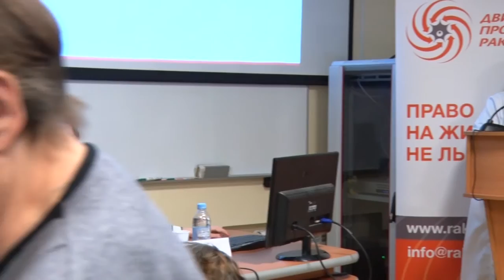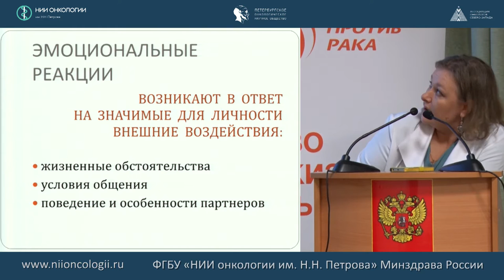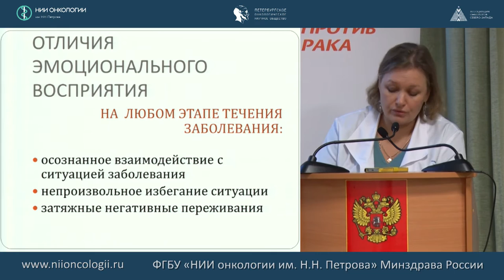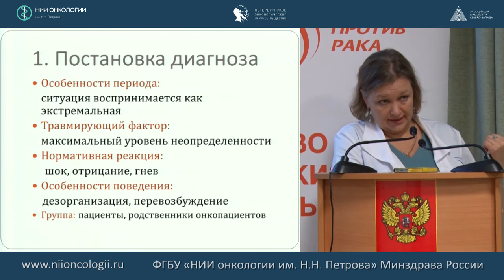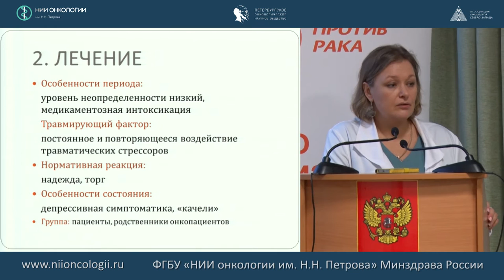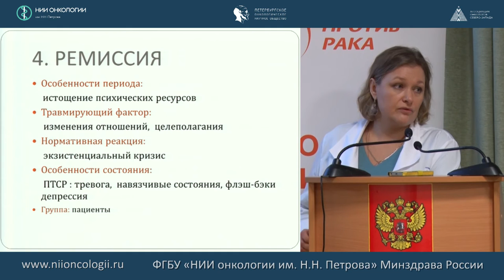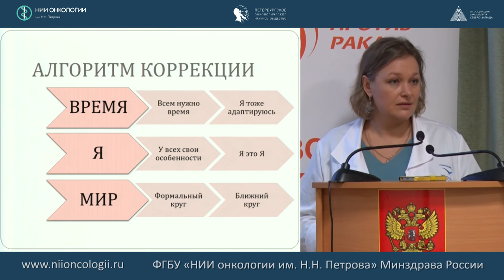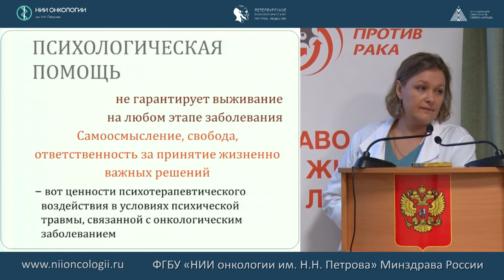Особенности эмоционального восприятия различных периодов течения заболевания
Вагайцева Маргарита Валерьевна - медицинский психолог, научный сотрудник отдела инновационных методов терапевтической онкологии и реабилитации НИИ онкологии им. Н.Н.Петрова. «Особенности эмоционального восприятия различных периодов течения заболевания». Вопросы и ответы.
Школа пациентов
«Современные возможности ухода за кожей у больных злокачественными опухолями на фоне лечения и реабилитации»
19 декабря 2016 года